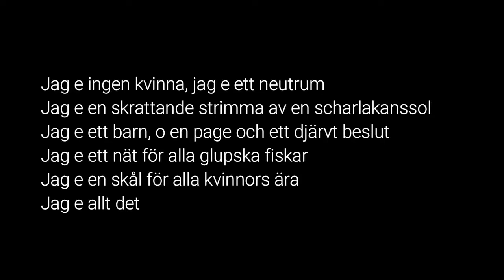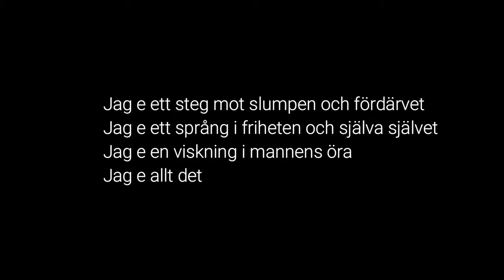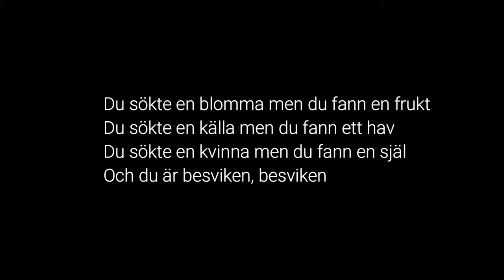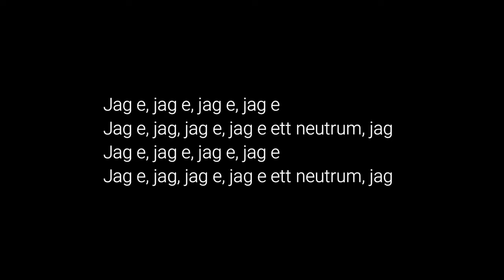jag e (vierge moderne) - molly sandén (slowed)